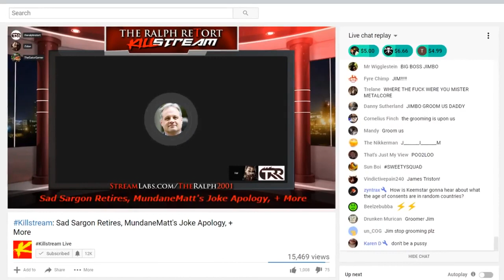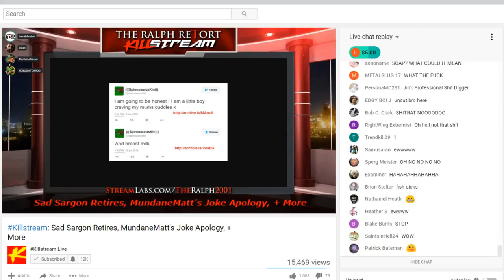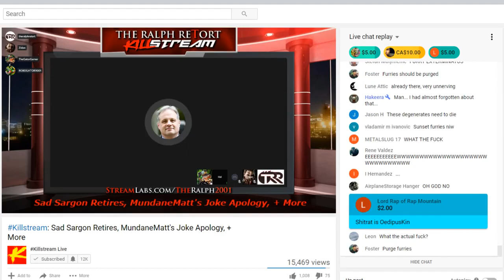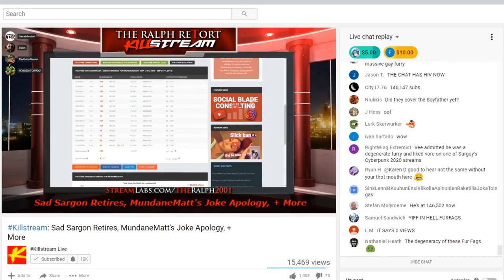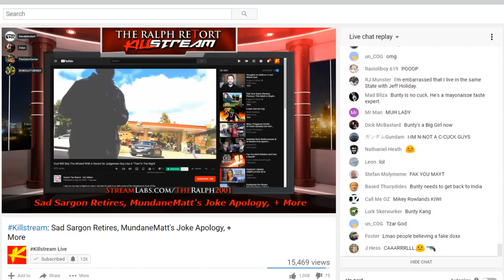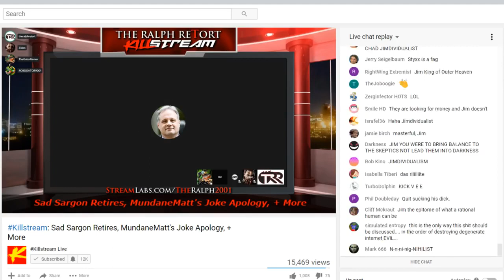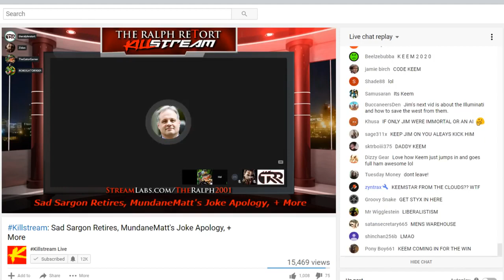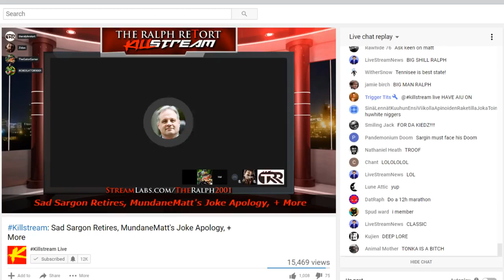KillStream - Jim on TRR (Sargon Quits, Furries, Donka, Keemstar) [W Chat andTimestamps] [2018-09-25]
Note: Let's kick the Romanian Carrier pigeon! Enjoy!
By: Mister Metokur , Vee , Ethan Ralph , Gator
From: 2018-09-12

My Poast account:
poa.st/@Crt

TIMESTAMPS:

00:00 - Start

00:28 - The Killstream #1 (Jim Congratulates TRR)

02:22 - Donka SMASH (Tonka Wrestle Wrestle)

03:20 - Jim has a SECRET

04:30 - Jim on "Sargon has Quit/Retired" (Its SO Hard)

07:00 - CRP Was Right (Bunty GHAY)/Shitrat Autism

09:00 - Septics are Sexual Deviants

09:25 - TOP Kek (ShitRAT)

10:15 - Furies (Jims video was Mild)

16:08 - J4rb0's Apology (He is DONE)

17:45 - Mythcon (Creeper)/S'arDon

24:40 - Temple OS For Predictions/S'argns Demise

29:00 - No Apology

31:55 - We are the JIMPERIUM, Jimdividualism NOW

34:03 - Keemstar POPS on (Shits on The Septics/Donka)

37:25 - Superchat 4 Guuud Saturday STREAM